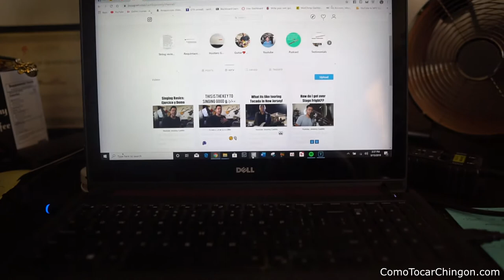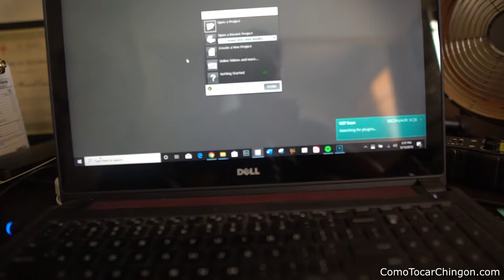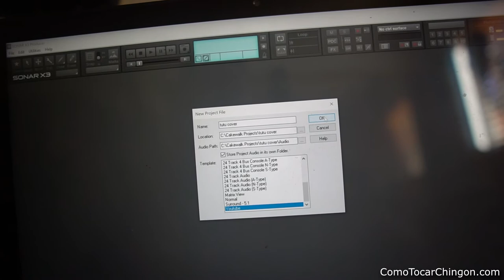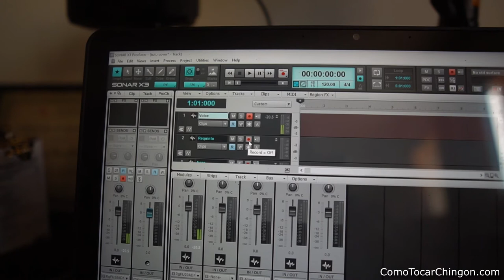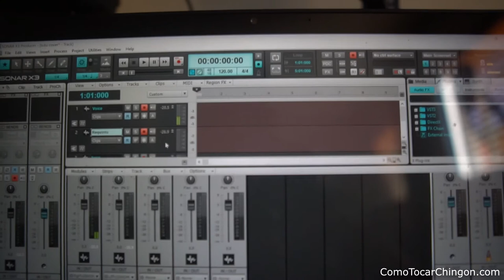Solo ocupas estas 3 cosas para GRABAR EN CASA!! | Home Studio Tour Setup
Muchas personas me han preguntado que equipo uso para hacer mis grabaciones en casa. En este video te enseño el equipo que uso. Solo se requiere estas 3 cosas para empezar a grabar tu grupo en casa!!

Espero este video te ayude. Te miro en el siguiente video!

-Jovanny Castillo
ComoTocarChingon.com